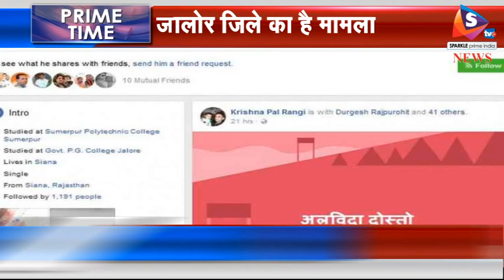पुलिस की पोल खोलने वाले युवक ने किया खुदकुशी का प्रयास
जालोर जिले की बागरा पुलिस द्वारा कथित रूप से रिश्वत लेने की रिकार्डिंग करने वाले युवक ने आत्महत्या की कोशिश की। उसे गंभीर हालात में जालोर के राजकीय अस्पताल में लाया गया, जहां वह अचेत हालत में है, जिससे कारणों का खुलासा नहीं हो पाया है।
बागरा थाना प्रभारी और पुलिस के अन्य स्टाफ पर युवक कृष्ण कुमार ने गम्भीर आरोप लगाए थे। सियाणा निवासी इस युवक ने पुलिस पर चरित्रप्रमाण पत्र की एवज में मारपीट कर रुपए लेने के आरोप लगाए थे। युवक ने मोबाइल पर इसकी रिकॉर्डिंग कर ली थी। आरोप है कि पुलिस ने रिकॉर्डिंग को डिलीट कर दिया और उल्टे युवक पर ही आरोप लगा डाले कि वह स्कूली लड़कियों की रिकॉर्डिंग कर रहा था। वहीं, इस युवक कृष्ण कुमार की तबीयत अचानक खराब हो गई, जिसके बाद परिजन उसे गंभीर हालत में जालोर के राजकीय अस्पताल लेकर पहुंंचे। वहीं, सूचना मिलने पर पुलिस महकमे में भी हलचल मच गई। ग्रामीणों का कहना था कि युवक ने कोई जहरीला पदार्थ खा लिया। हालांकि डॉक्टर्स ने इस संभावना से इनकार किया है। इस युवक की फेसबुक पर आईडी है, जिसमें डाली गई एक पोस्ट में Þअलविदा दोस्तों Þ लिखा गया है। इस पर उसके एकाउंट से जुड़े दोस्तों ने कई कमेंट भी लिखे हैं। कुल मिलाकर इस मामले में जांच की जरूरत बनी हुई है।